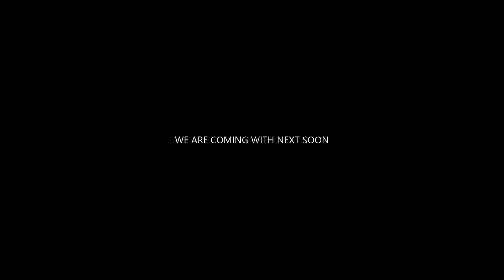GTA Online : Doomsday Heist Act 2 - Setup : Avenger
Setup: Avenger is a heist setup featured in Grand Theft Auto Online as part of the Doomsday Heist update. It is part of the Act 2 of The Doomsday Heist.

The crew are instructed to go at LSIA to find the Avenger tilt-rotor aircraft, which is stored in one of the hangars controlled by Merryweather Security. Lester explains that it is one of the essential vehicles for the operation of the enemy submarine.

Gameplay in 4K at 60 FPS - NO COMMENTARY
Objectives:-
Go to Los Santos International Airport.
Go to the hangar.
Get into the Avenger.
Climb the stairs.
Turn on the backup generators.
Wait for the power to be restored.
Wait for your team to get into the Avenger. (pilot)
A pilot is required to fly the Avenger. (passenger)
Wait for the pilot to leave the Hangar. (passenger)
Deliver the Avenger to the drop off.